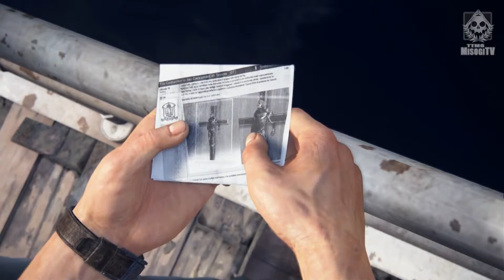Uncharted 4 A Thief's End - Let's Play #05 [FR] HECTOR ALCAZAR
Uncharted 4 - HECTORE ALCAZAR | Episode 5 ( Hector ALCAZAR )
Uncharted 4 A Thief's End - Let's Play #5 [FR] EPISODE #05
Uncharted 4  Fr   Episode 05 Playthrough
EPISODE #05, Episode #5, Partie #05, Part #5,